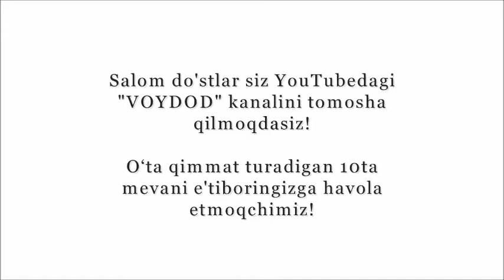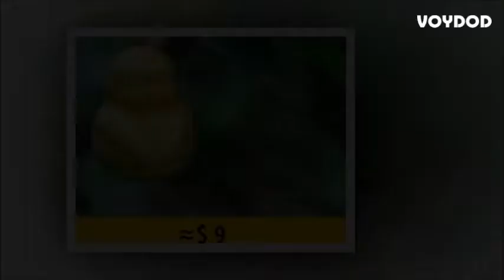ЖУДА КИММАТ ТУРАДИГАН 10ТА МЕВА | БУ КИЗИК | VOYDOD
tezpay.net